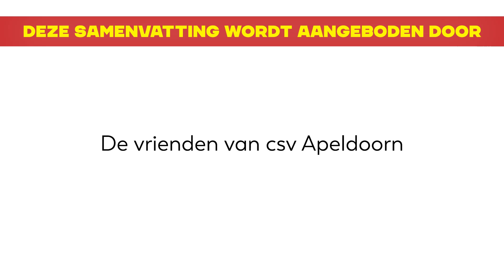Samenvatting csv Apeldoorn - Bemmel | 7 oktober 2023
Samenvatting csv Apeldoorn - Bemmel | Eerste klasse G | Zaterdag 7 oktober 2023